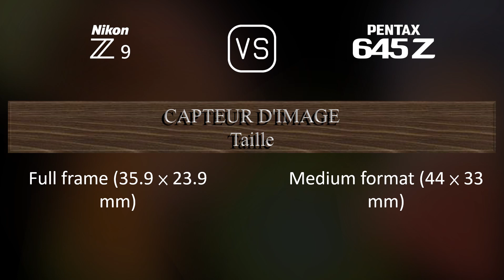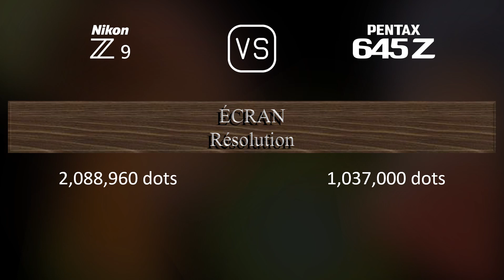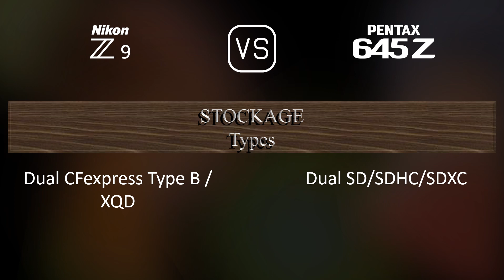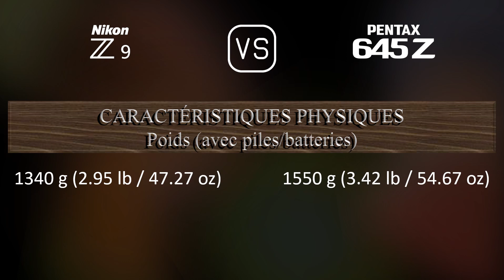Nikon Z9 vs. Pentax 645Z: Une Comparaison de Caractéristiques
Cette vidéo fournit un aperçu des fonctionnalités du Nikon Z9 et du Pentax 645Z dans une comparaison de caractéristiques (comparison of specifications).

00:25 LANCEMENT
00:33 BOÎTIER
00:40 CAPTEUR D'IMAGE
01:01 IMAGE
01:16 OPTIQUE ET MISE AU POINT
01:41 ÉCRAN
01:58 VISEUR
02:13 FONCTIONNALITÉS PHOTOGRAPHIQUES
03:06 FONCTIONNALITÉS VIDÉOGRAPHIQUES
03:20 STOCKAGE
03:24 CONNECTIVITÉ
03:49 CARACTÉRISTIQUES PHYSIQUES
04:07 AUTRES CARACTÉRISTIQUES